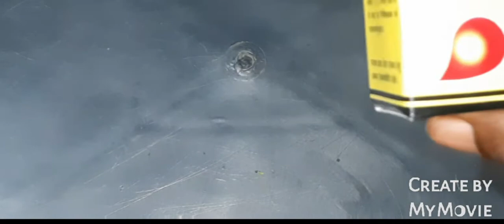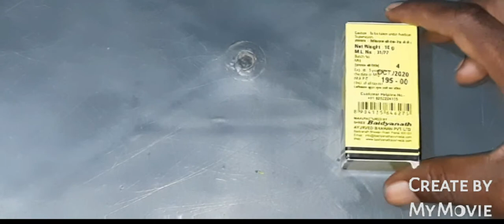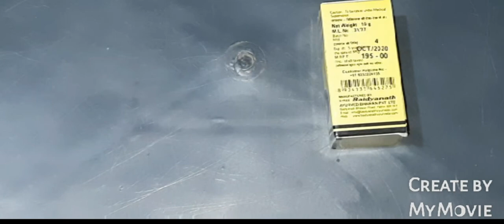pradarantak ras ke फायदे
1-1 गोळी subah sham ले #